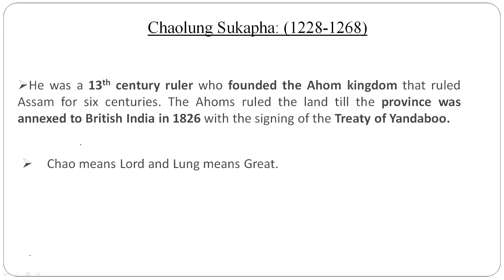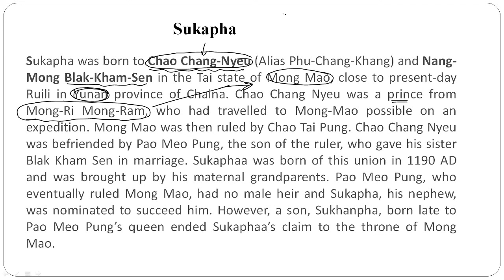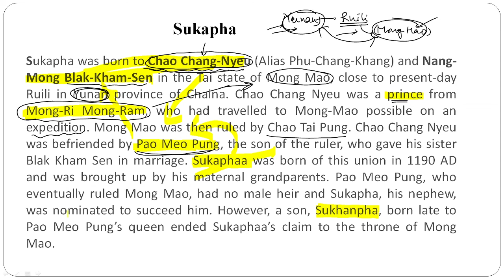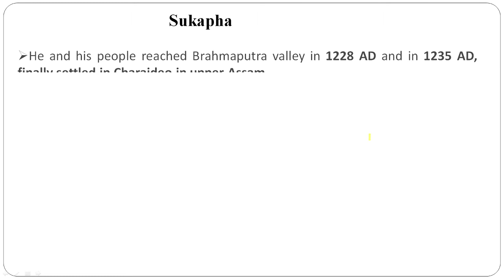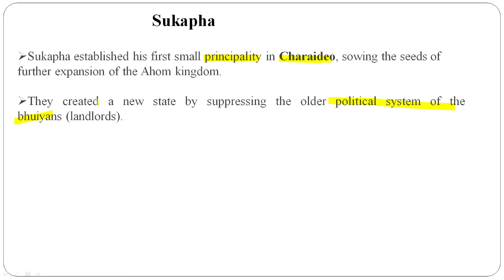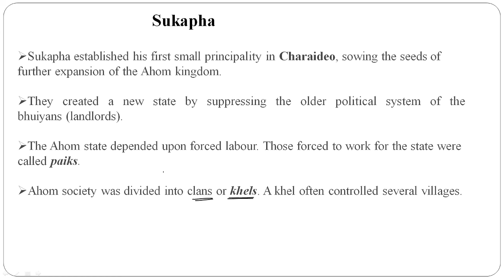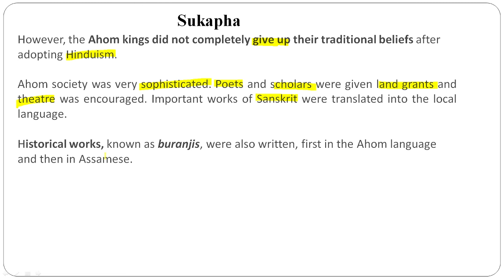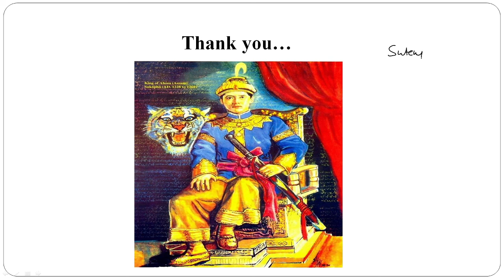Assam History Series || Part 6 || Medieval History || Ahom dynasty - 1 || Sukaphaa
This is the 1st video discussion about Ahom dynasty...